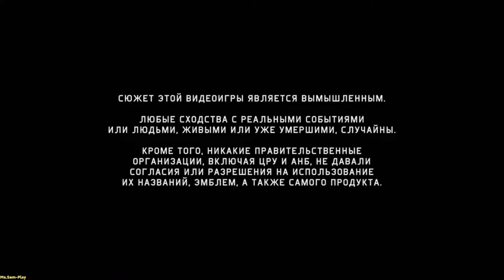Tom Clancy’s Splinter Cell: Blacklist ➤ Base of militants(База боевиков) №3